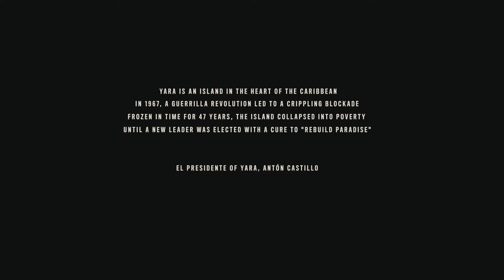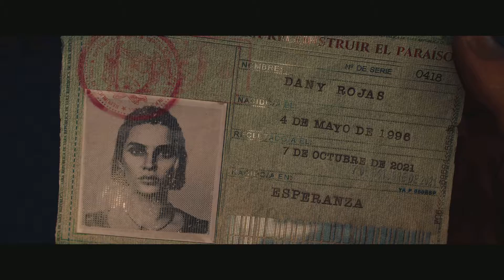Far Cry 6 Opening Mission